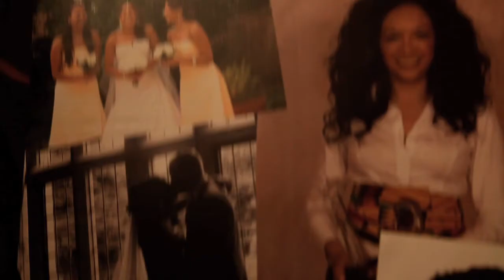ERNEST SIMONS BLACK & WHITE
The Beauty of ‘Black & White’ by Ernest Simons

This October, the Stephen Lawrence Center in South East London will open its door to exhibit London based photographer Ernest Simons. This will be the first time Ernest Simons will showcase an intimate series of photographs titled ‘Black & White’, were most of them was captured after Ernest spent some personal time in a village in Ghana. This exciting event will start with a private viewing on 21 October 2014 followed by an open exhibition from 22nd October – 20th November.

Black & White is a project through which Ernest Simons was inspired by the beauty and personality of villagers going about their normal day-to-day life. Ernest adds, “Whilst I was in Ghana, I saw a simplicity that I tried to preserve through a lens, Black & White breathes life and captures the imperfections made perfect of those people”. Ernest is also passionate about having this powerful documentation open to the public during black history month. As well as photographs, this wonderful showcase will also include cards and photographic print available to purchase with an opportunity of getting signed images from Ernest himself.

Ernest Simons photographs specialises in sports, fashion & portraits. He has a proven track record of expertise spanning 8 years. His unique methods behind the camera have allowed him to develop his unique skill.

– Ends –

For more information and images, contact Diahanne Rhiney at Diahanne Rhiney Consultancy: T: 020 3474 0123, F: 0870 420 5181, M: 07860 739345

Stephen Lawrence Centre – Open to General Public: 22nd October 2014 – 20th November 2014

Times: 9:00am – 5:00pm
39 Brookmill Road, Deptford, London, SE8 4HU

Special Thanks to Dean Leon Anderson for making this happen.